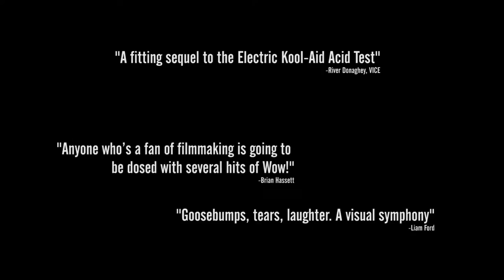Going Furthur Documentary Teaser Trailer: Dream Is Alive